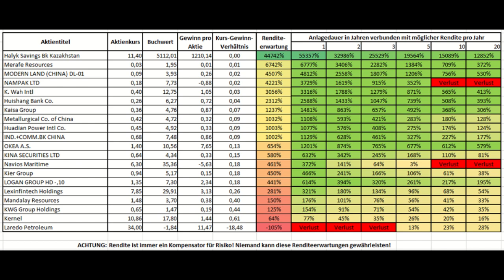0015 Handelsläuten Die Renditeerwartung 20 weiterer unterbewerteter Aktien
Die Renditeerwartung zu 20 unterbewerteten Aktien. Diesmal: Halyk Savings Bk Kazakhstan, Merafe Resources, Modern Land (China), Nampak, K. Wah, Huishang Bank Co., Kaisa Group, Metallurgical Co. of China, Huadian Power, IND.+COMM. Bank China, OKEA, Kina Securities, NAvios Maritime, Kier Group, Logan Group, Lexinfintech Holdings, Mandalay Resources, KWG Group Holdings, Kernel und Laredo Petroleum.